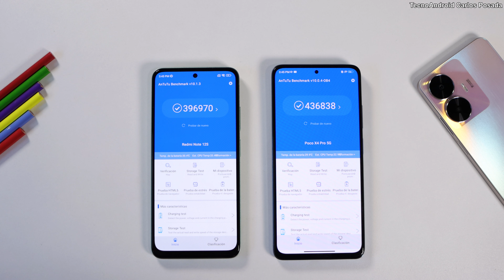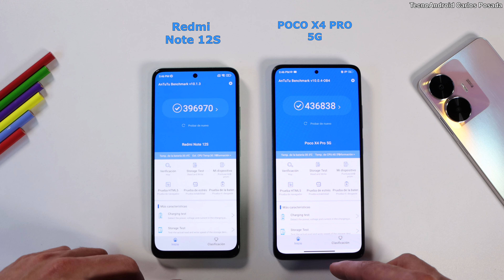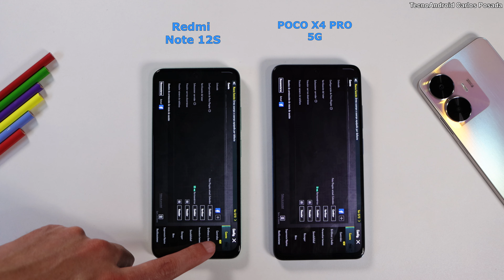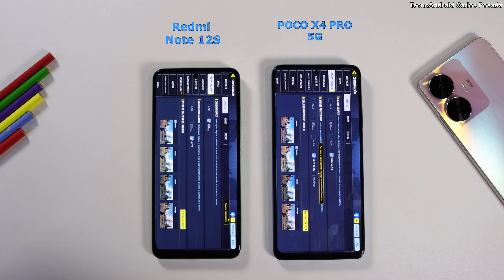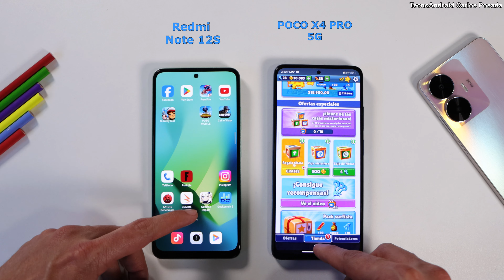Speed Test REDMI NOTE 12S vs POCO X4 PRO 5G🔥 Helio G96 vs SNAPDRAGON 695 😱Cuál es más rápido?🔥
En este video realizamos un Test de velocidad entre el POCO X4 PRO 5G & El Redmi Note 12s, para que decidas cual es mejor opción comprar.

El Xiaomi Redmi Note 12S con Helio G96 en su versión de 8gb de RAM y 256gb de almacenamiento interno con un precio de 760.000 COP unos 185 dólares al cambio.